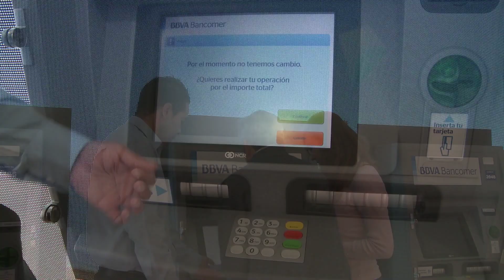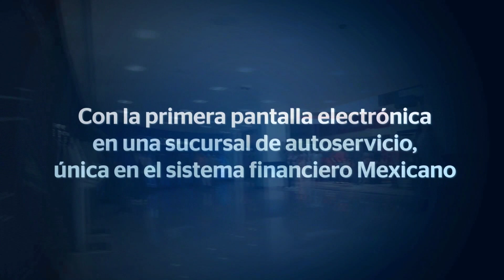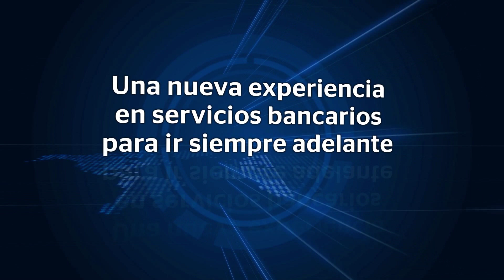Video Megapantalla BBVA Bancomer Mexico Kolo & I-Comm